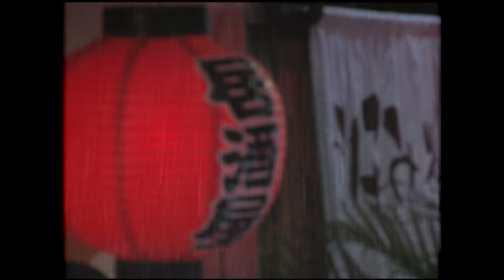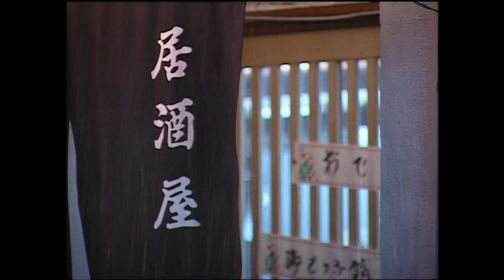【MV】三門忠司/雨の居酒屋（full.ver）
三門忠司、平成の懐メロ完成!!

昭和のかほりも懐かしい、流行歌全盛時の雰囲気ただよう楽曲です。
「雨降る波止場」カップリング楽曲。

2010年8月25日　発売
TECA-12245